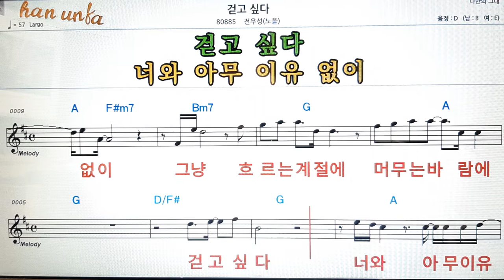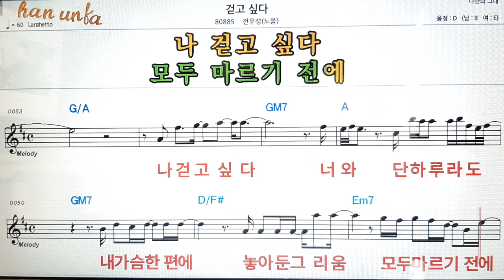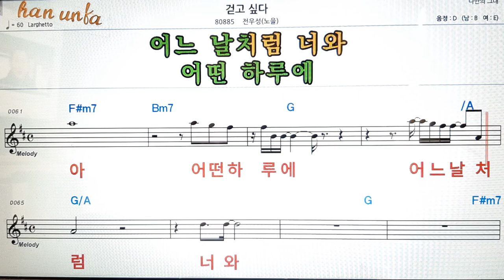걷고 싶다/전우성(노을)👍노래 반주, 코드 악보,가라오케💋Karaoke*Sheet Music*Chord*MR